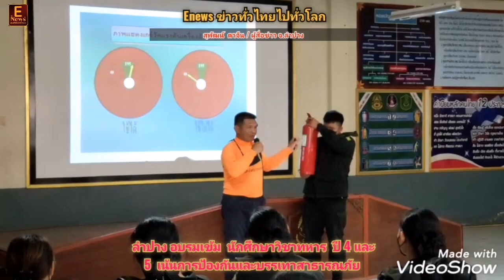ลำปาง​ อบรมเข้ม นักศึกษาวิชาทหาร ปี 4 และ5 เน้นการป้องกันและบรรเทาสาธารณภัย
สุพัฒน์​  ตา​จีน
ผู้​สื่อข่าว​ จ.ลำปาง

วันที่ 12 พฤศจิกายน 2565 ศูนย์การฝึกนักศึกษาวิชาทหาร มณฑลทหารบกที่ 32 ดำเนินการจัดการฝึกการป้องกันและบรรเทาสาธารณภัยให้กับ นศท.ชั้นปีที่ 4-5 ประจำปีการศึกษา 2565 ณ ศูนย์การฝึกนักศึกษาวิชาทหาร มณฑลทหารบกที่ 32 ค่ายสุรศักดิ์มนตรี อ.เมือง จว.ลำปาง โดยมีพันเอก ชรินทร์ สุวรรณะ ผู้บังคับศูนย์การฝึกนักศึกษาวิชาทหาร มณฑลทหารบกที่ 32 ให้การต้อนรับผู้อำนวยการศูนย์ป้องกันและบรรเทาสาธารณภัยเขต 10 ลำปาง ทั้งนี้ได้รับการสนับสนุนวิทยากรจากศูนย์ป้องกันและบรรเทาสาธารณภัยเขต 10 ลำปาง ในการนี้เพื่อให้ นศท.ทุกนายมีความรู้ความเข้าใจในการป้องกันและบรรเทาสาธารณภัย รวมไปถึงการใช้อุปกรณ์ไฟฟ้า, การใช้สารเคมีและก๊าซหุงต้ม, การใช้ยานพาหนะ, การแก้เหตุฉุกเฉิน, การช่วยเหลือผู้ประสบเหตุ และการสาธิตการดับไฟจากถังแก๊ส เพื่อให้ นศท.ทุกนายเกิดความชำนาญ สามารถปฎิบัติได้เมื่อเกิดเหตุต่อไป